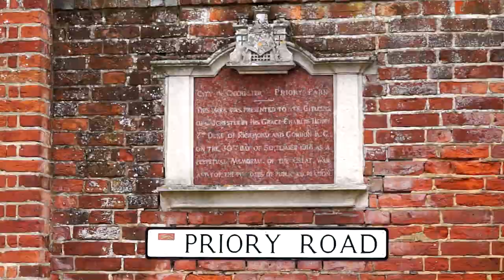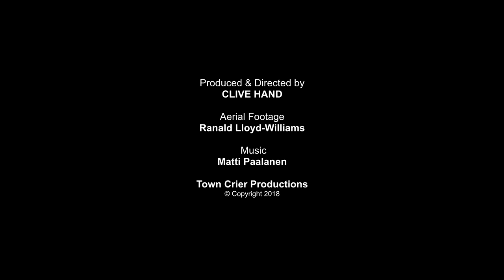Priory Park 100 Teaser 2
Priory Park, Chichester’s own ‘village green’, lies within the walls in the northeast quadrant of the city. England’s history for over 2000 years is represented within park, from the Romans to the present day where it still is a focal point for the community activities. On the 30th September 1918, the 7th Duke of Richmond & Gordon presented the Park to the citizens of Chichester as a 'perpetual memorial of the Great War and for the purposes of public recreation'. Priory Park 100 is a collaboration between the Friends of Priory Park and the Priory Park Festival to highlight the Park's contribution to the quality of life in Chichester, honour its history, and reaffirm its role as a memorial to the fallen in the First World War. The week-long celebrations of Priory Park 100 takes place between 22nd & 30th September 2018 and will consist of a fantastic programme of events designed to engage all age groups across the community.